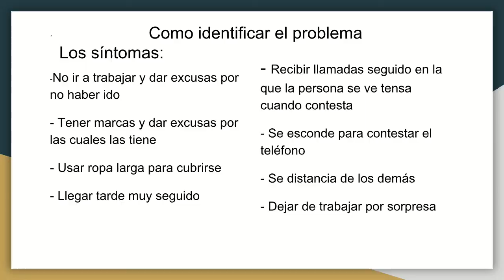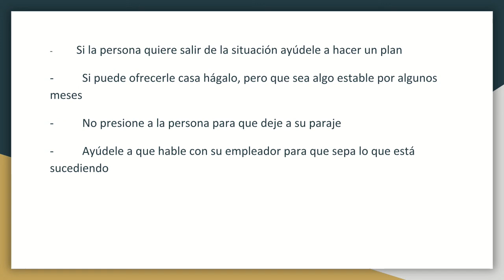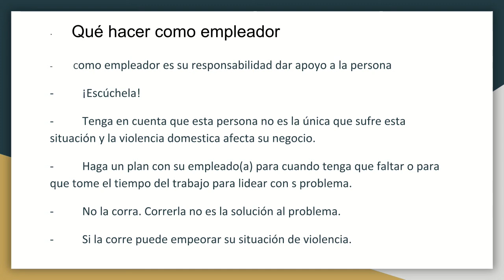La Familia Unida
Jose Luis Avila discusses the effects domestic violence has on people’s careers. This program was recorded on September 4, 2018 at Chicago Access Network Television (CAN TV).